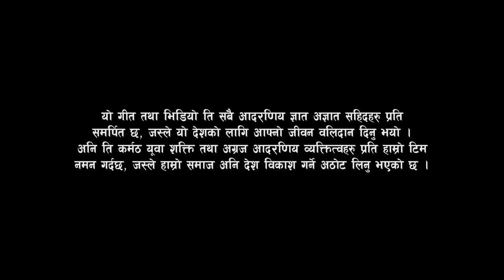Jaga Yuba Ho - Pratap Das || Ft. Dilip Rayamajhi, Indu Danuwar || New Nepali National Song 2020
Jaga Yuba Ho - Pratap Das || Ft. Dilip Rayamajhi, Indu Danuwar || New Nepali National Song 2020 || Jaga Yuba Ho Nepali Official Music Video

Right for this video is provided by Suraj Lamichhane

Song: Jaga Yuba Ho...
Vocal: Pratap Das
Lyrics: Indu Danuwar
Arrange: Bishnu Tamang
MUA: Nirmala Acharya
Concept/Chief AD: Suraj Lamichhane
Choreographer: Narayan Rijal
Production Manager: Ram Karki, Mitlesh Shrestha
Still: Suresh Deshar
Featuring: Dilip Rayamajhi and Indu Danuwar
Child Artists: Aastik Rijal
Cinematographer: Suresh Bajracharya
Edit/Color: Anil Kumar Maharjan
Post Production:  Xenex Media Nepal
Direction: Yadab Pudasaini

Special Thanks To:
Shankar Dutta Panta
Janak Rawal
Supported By : Mitho Thakali (Biplav Bhatta)